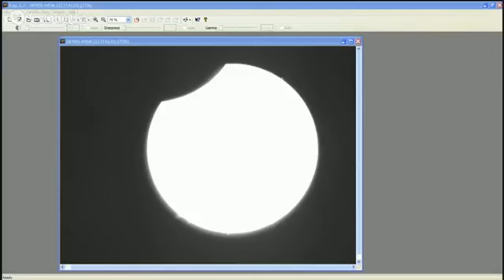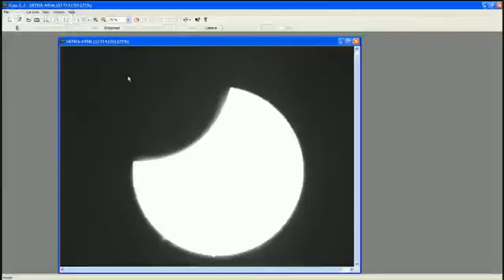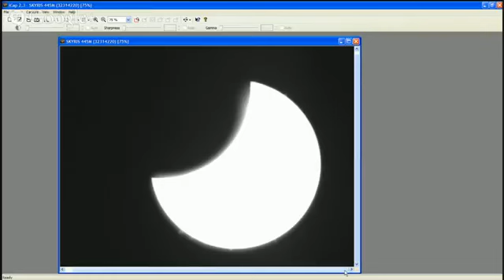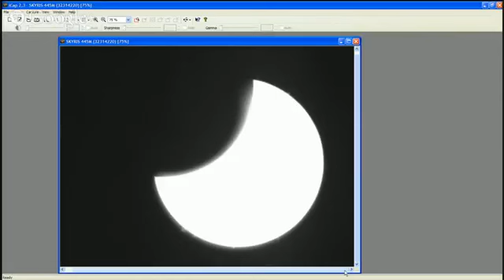Вижте слънчевото затъмнение на живо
Частично слънчево затъмнение се наблюдава днес над България. В 11.51 над Пловдив Луната ще закрие наполовина огнения диск. Затъмнението днес ще е пълно над северната част на Атлантическия океан, Фарьорските острови и архипелага Шпицберген. Частичните фази ще се видят от Гренландия, Исландия, Европа, Западна Азия и Северна Африка./Вестник Марица